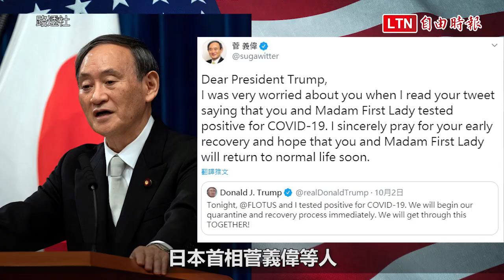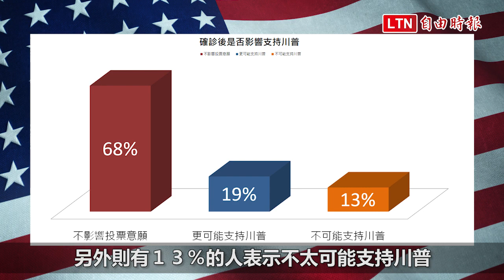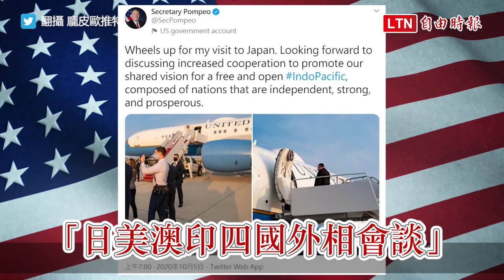《即時說新聞》川普肺炎確診影響民調？ 疫情替美國總統大選投下震撼彈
10月2日美國總統川普確診武漢肺炎（新型冠狀病毒疾病，COVID-19），替這次美國總統大選投下震撼彈，引來各界的關注，各國領導人都致上祝福與祈禱，但也引來不少諷刺與抨擊的聲浪，有人認為這是不戴口罩的報應。而對手拜登因為與川普才剛舉辦完電視辯論，於是也前往檢驗，宣布檢驗結果為陰性，拜登在這之後更頻頻發出狂言，甚至在推特發文：「再一個月後可以稱呼我老婆為第一夫人」。